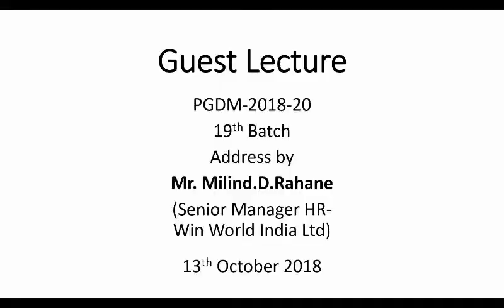Mr. Milind D Rahane